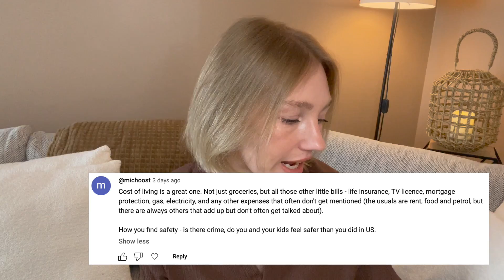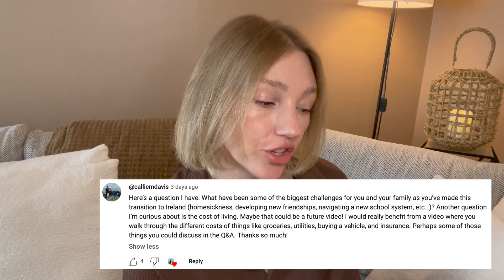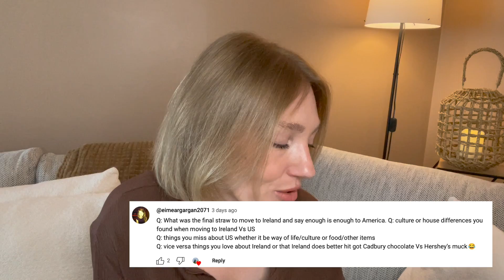Q&A with an American living in Ireland!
additional info about long term residency:
this does allow me to work in Ireland when the time comes!

I've admitted this in the past too but I'm not always the best at "adulting" 😆 and sometimes parts of the process, I got behind on/ I only learn enough just to get me by lol but I guess the goes to say, if I can do it, you can too 😆!